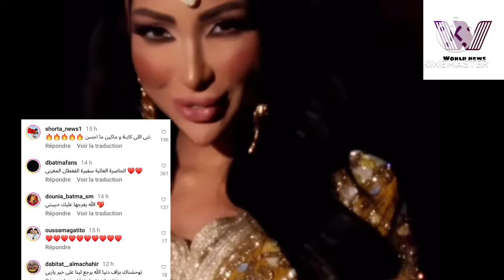دنيا بطمة تكسر الغياب بجلسة تصوير خطفت الأنظار، شوفو أناقتها وجمال القفطان المغربي